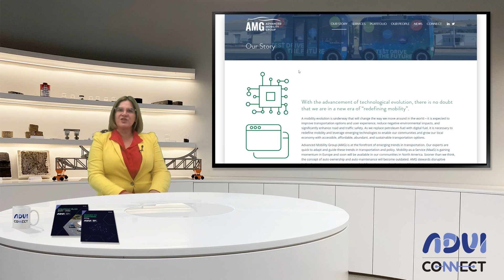ADVI CONNECT Episode 2 - with Suna Taymaz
The ADVI Connect series, hosted by our Executive Director, Rita Excell, will connect you to global leaders  from ADVI’s extensive network of contributors that span the driverless vehicle ecosystem.

Suna Taymaz from Advanced Mobility Group in the US, the co-founding organisation for Go-Mentum Station, the largest test bed in the US.